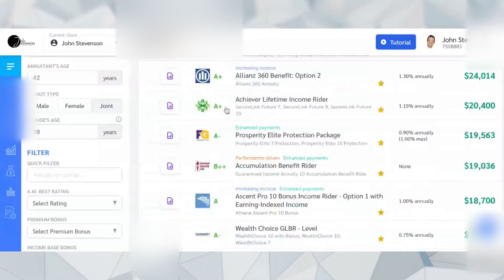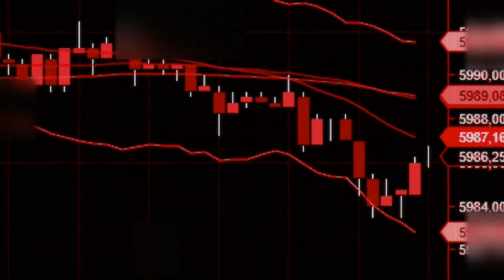Are Annuities Safe?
1. Watch my free training on how to protect & grow your wealth in retirement

Retirement planning can be a daunting task, with many financial products and strategies available to help secure a comfortable future. Annuities often emerge as a popular choice due to their promise of guaranteed income.

But are annuities safe?

In this video, we’ll explore the factors that influence annuity safety and provide insights into how you can enhance the safety of your retirement income strategy.

Summary:

- Assess annuity safety by considering the financial strength of the insurer, type of annuity and prevailing market conditions.
- An annuity from an A-rated insurance company is one of the safest places to keep and grow your money
- There are lots of annuity options available. To get help with choosing the right annuity, it’s best to speak with an annuity specialist.